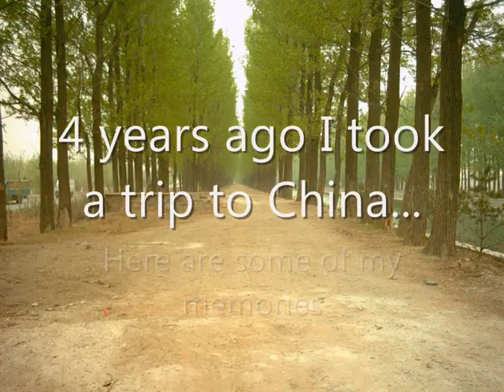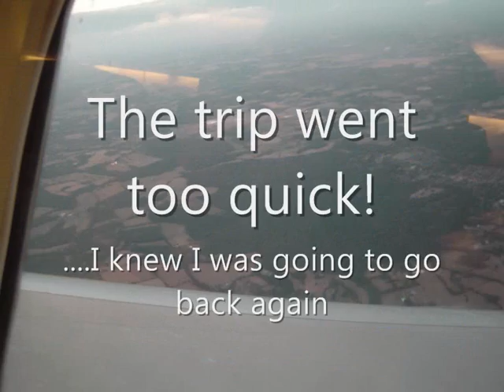MY EXPLOITS IN CHINA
I've been to China twice now, Beijing to be more specific, I have learnt a lot from being out there.